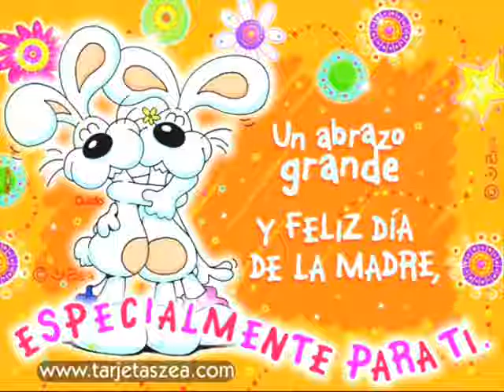feliz dia mamita eli